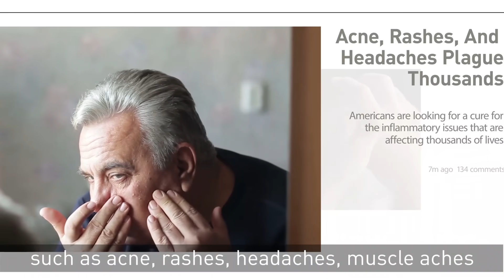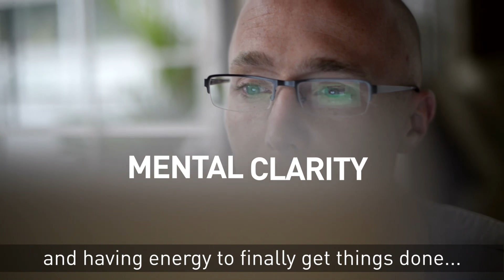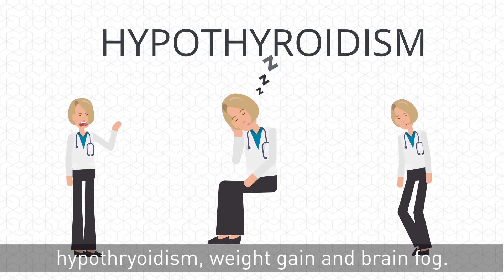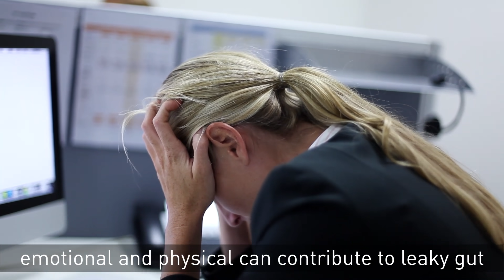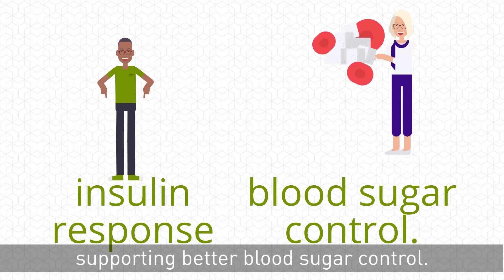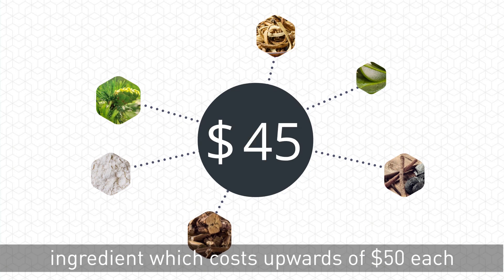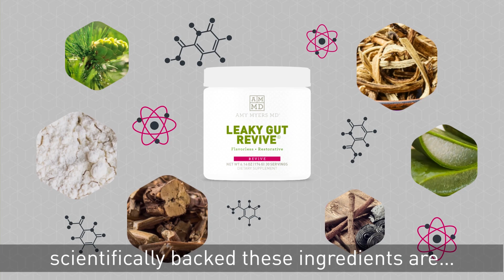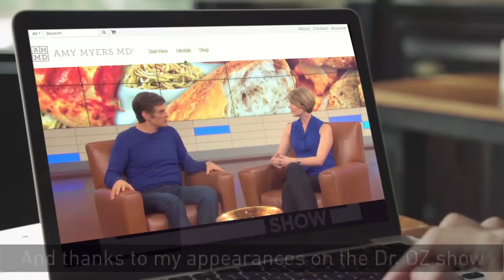Amy Myer MD's 3 Step Process To Heal Your Gut